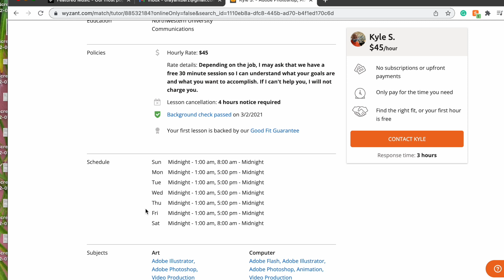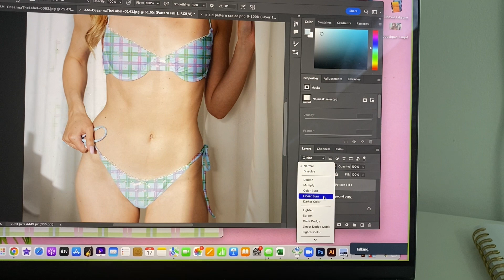What I Wish I Knew Before Starting University 🎓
*If you are based in Canada, be sure to use PayPal for your billing info :)

Main channel: Oceans ASMR
Clothing line insta & tiktok: oceanna.the.label
Main insta & Tik Tok: oceanna.fayantbarz
ASMR insta: oceans.asmr

Milton ON
Canada
L9T 7W4

Fabfitfun: OCEAN10 for $10 off your subscription box
Teddy Blake Designer Handbags: TBOcean20 for $20 off your order
Magnolia Grace Boutique: LITTLESEASHELLS